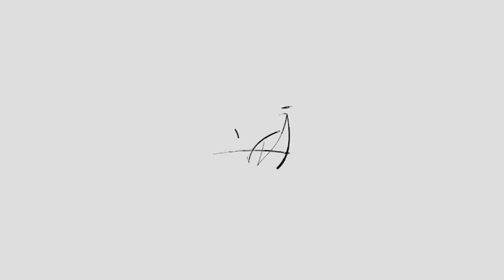Citywire People - Hannah Hawkins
It's that time again, and this week it's Hannah Hawkins who brings out her best mum joke.